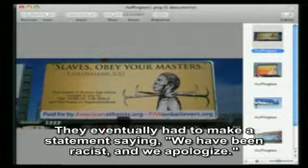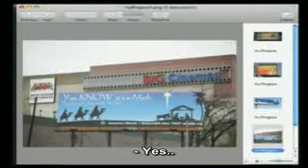The activities of atheists are a sign of the coming of Hazrat Mahdi pbuh